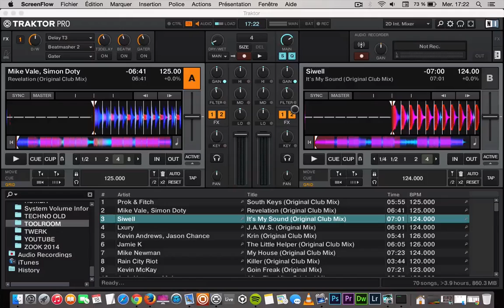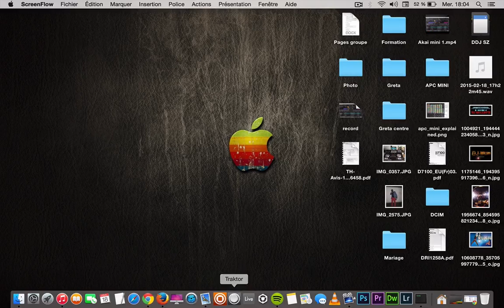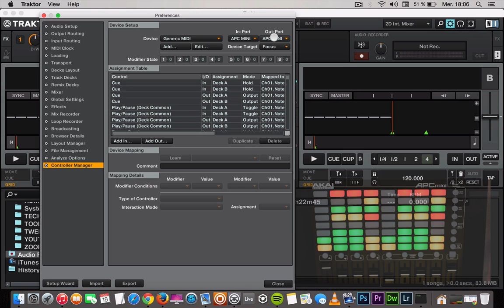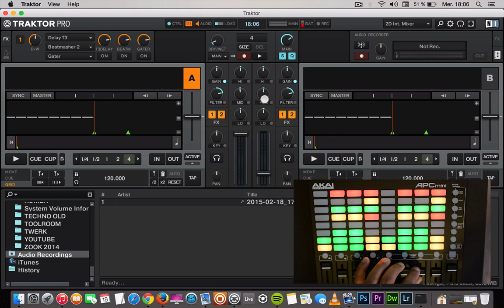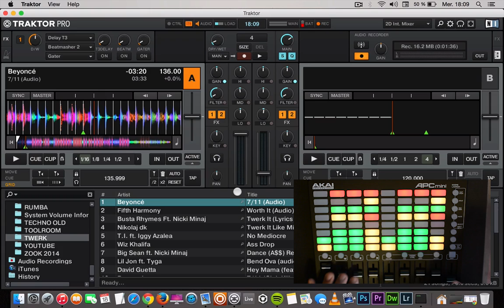APC Mini Mapping Traktor Pro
Mapping pour du contrôleur midi Akai APC Mini dans Traktor Pro.
Toutes les fonction principales mappeés: Mixer, égaliseur, Track et navigation dans les dossiers, la recherche, Loops, Effets, Tempo. Vous pouvez contrôler tout cela sans clavier et la souris :)